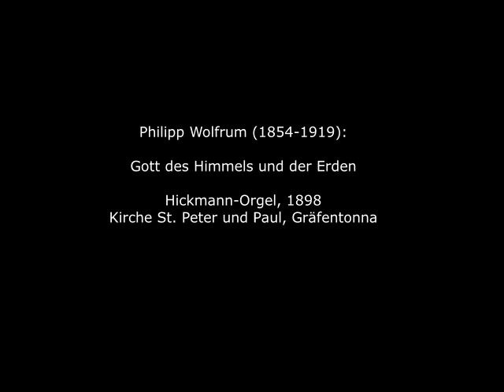Philipp Wolfrum (1854-1919): Gott des Himmels und der Erden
Philipp Julius Wolfrum wurde 1854 in Schwarzenbach am Wald im oberfränkischen Landkreis Hof geboren. Er besuchte das Königliche Lehrerseminar in Altdorf bei Nürnberg und studierte ab 1876 an der Königlich Bayerischen Musikschule in München, sein Orgellehrer war Joseph Rheinberger. Ab 1878 war er in Bamberg als Dirigent und Organist tätig und wurde schon bald als „Seele unseres gesamten Musiklebens dahier“ bezeichnet. Ab 1884 lehrte er an der Universität in Heidelberg, wurde 1888 Professor, 1894 Universitätsmusikdirektor und 1907 Generalmusikdirektor der Stadt. Er setzte sich für die Werke Bachs und Liszts ein und komponierte Chor- und Orgelwerke sowie Kammermusik. Sein Bruder Karl Wolfrum war ebenfalls Organist.

Philipp Julius Wolfrum was born in Schwarzenbach am Wald in the Upper Franconian district of Hof in 1854. He attended the Royal Teachers' Seminary in Altdorf near Nuremberg and studied at the Royal Bavarian School of Music in Munich from 1876, his organ teacher being Joseph Rheinberger. From 1878 he worked as a conductor and organist in Bamberg and was soon described as the "soul of our entire musical life here". He taught at the University of Heidelberg from 1884, became professor in 1888, university music director in 1894 and general music director of the city in 1907. He championed the works of Bach and Liszt and composed choral and organ works as well as chamber music. His brother Karl Wolfrum was also an organist.